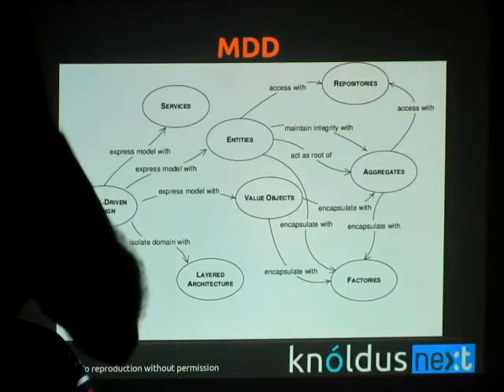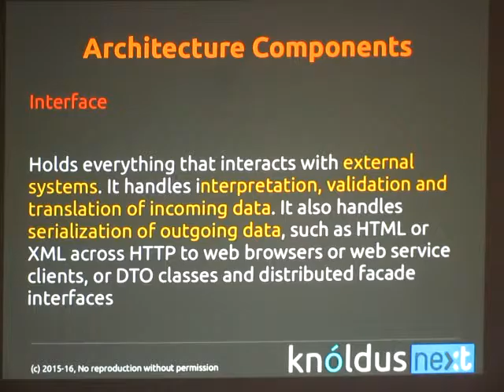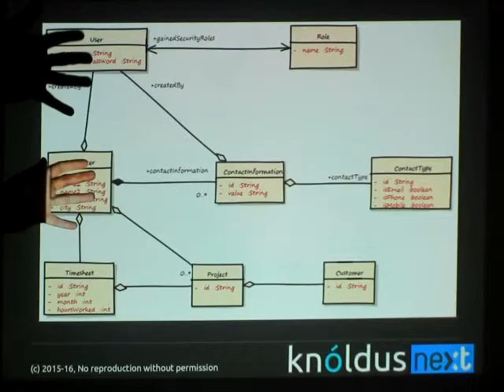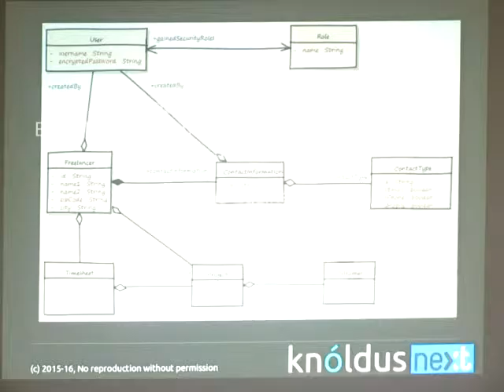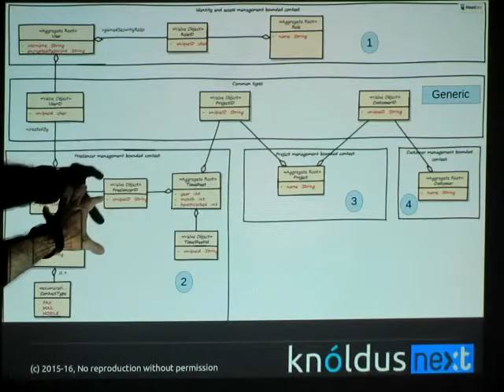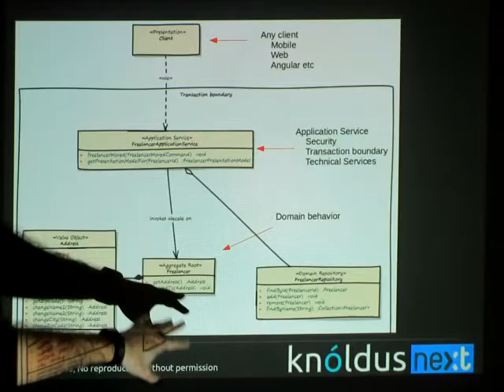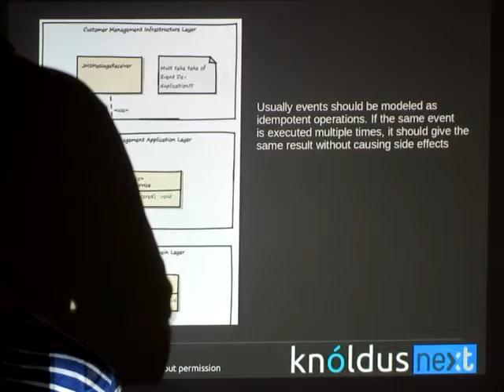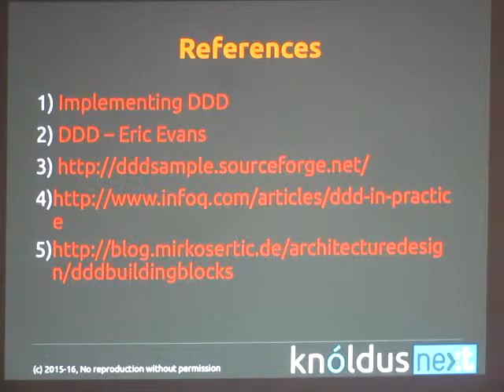Domain Driven Design in Scala: Part-2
Domain-driven design (DDD) is an approach to software development for complex needs by connecting the implementation to an evolving model. The premise of domain-driven design is the following:
    placing the project's primary focus on the core domain and domain logic.
    basing complex designs on a model of the domain.
    initiating a creative collaboration between technical and domain experts to iteratively refine a conceptual model that addresses particular domain problems.